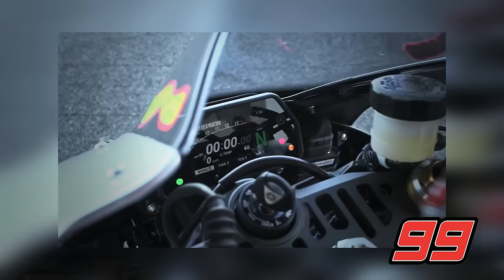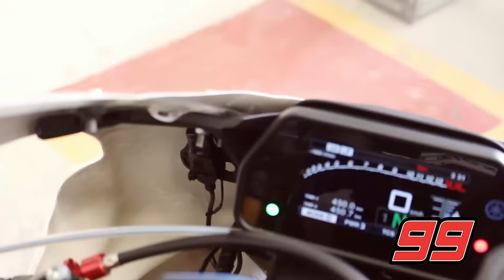Nova Yamaha YZF R1 de Pista Parte III | Papo com Mamute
Última parte da conversa com o Piloto Pablo Nunes e a apresentação de sua moto para a temporada de 2017 do Superbike Brasil.

Andando atualmente no Superbike Brasil.